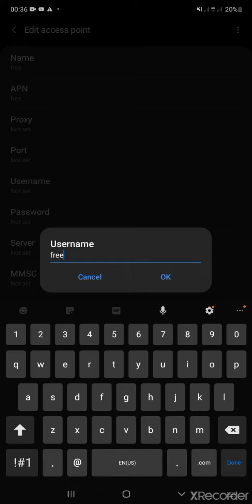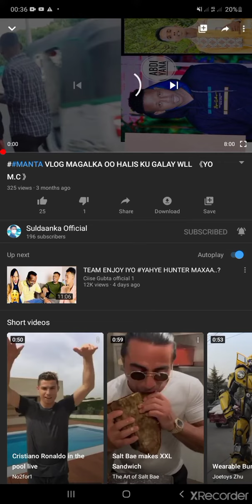Cawa internet ka wa firi wllkaga lawadag asxbta dhmn share dhaha hada igu cusubtahay isar